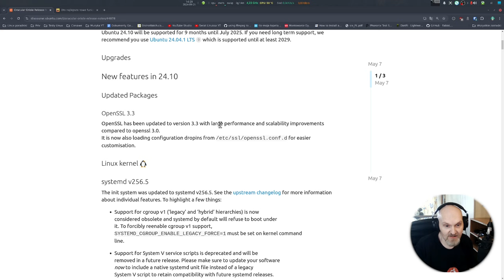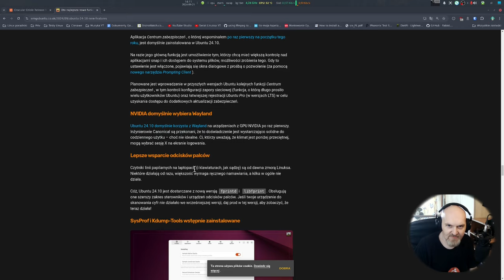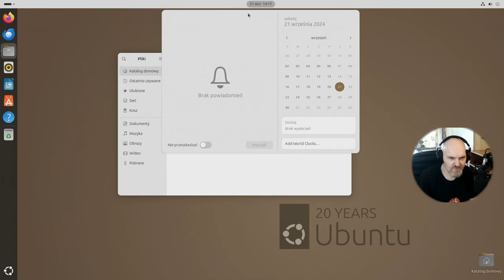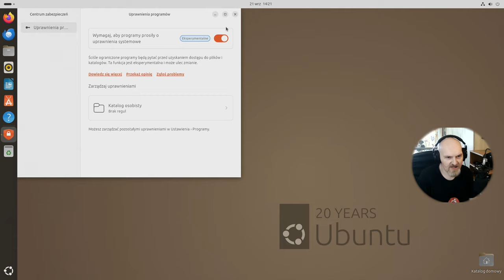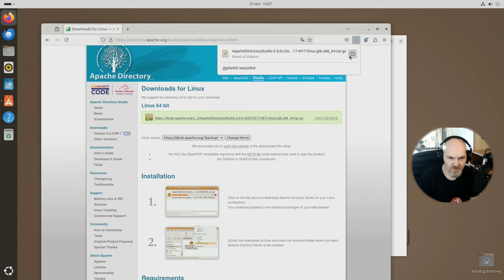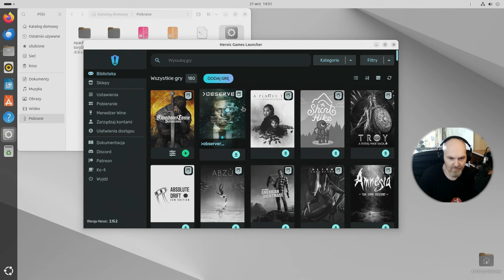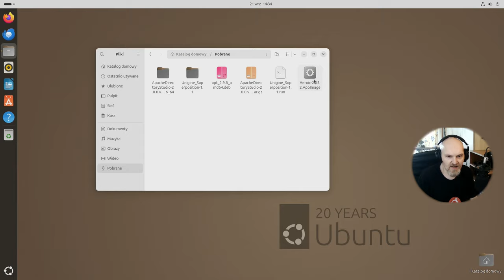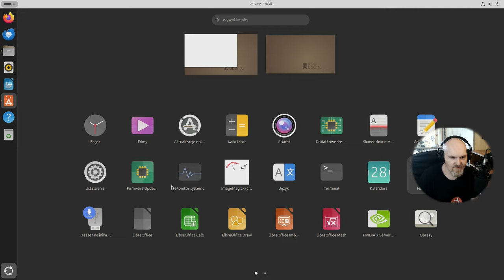Załóż hełm, zawołaj sapera - nadeszła Linux Ubuntu 24.10 BETA premiera.. Są i pozytywy REAL Hardware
Achtung Minen ,Danger Mines , uwaga miny - tak, testowe Ubuntu 24.10 które dziś testowałem a Wy zobaczycie w materiale to prawdziwe pole minowe do tego pełne niespodzianek, bo kłopoty są nie tylko z Nvidia i sesją Wayland ale także w X11.. dawno takiej bety nie używałem i to dosłownie bety..
Test na: AMD RYZEN 3600 6c 12t / 16GB RAM 3200 MHz / Nvidia 1070 8GB VRAM / SSD

Czasówka - Timestamp
00:00 Ojciec idzie na wojnę czyli poborowy wystąp
00:31 Co nowego na sucho w Ubuntu 24.10 BETA
03:21 Powolutku i spokojnie bo miny są wszędzie albo prawie wszędzie - Wayland xD
16:55 Może będzie lepiej czyli sesja X11 / Xorg
20:05 Podsumowanie